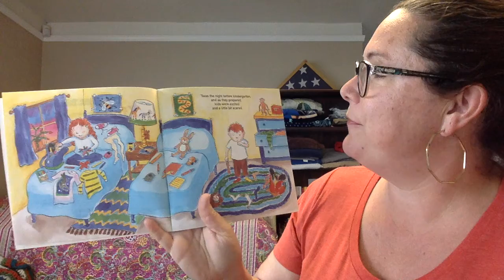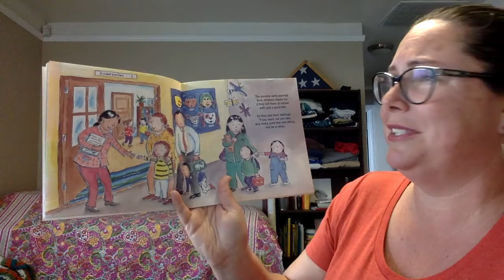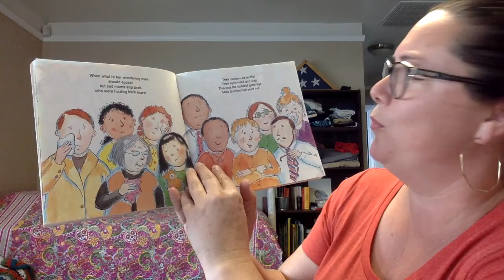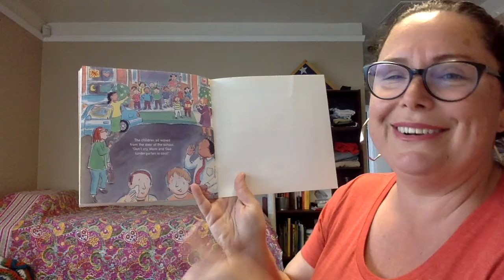Miss Stanton Reads The Night Before Kindergarten by Natasha Wing